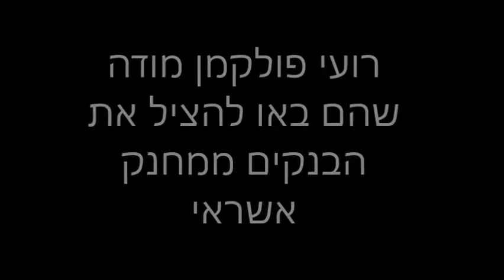רועי פולקמן מודה שהם באו להציל את הבנקים ממחנק אשראי